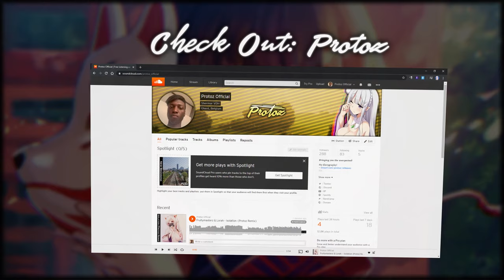Fruitymasterz & Lorah - Isolation (Protoz Remix)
Song name: Isolation
Artist: Fruitymasterz, Lorah, Protoz
Genre: Hard Dance, Hardpsy, Happy Hardcore
Release Date: 02/04/2020